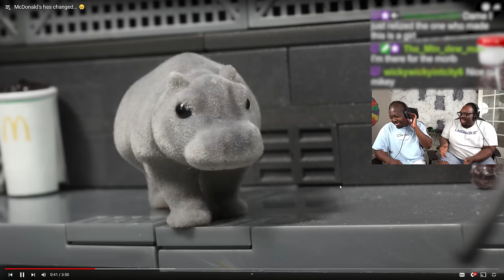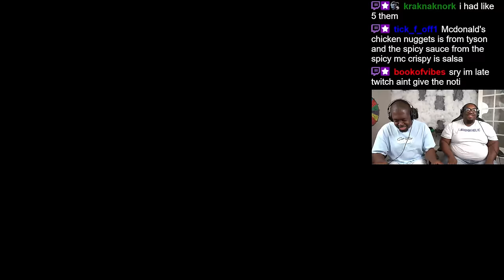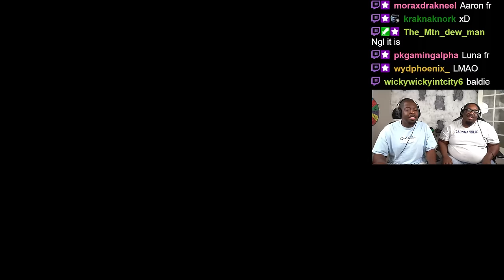This ISN'T the McDonalds we know.... 😂🤣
SEND US COOL STUFF:

AARON JONES
9659 N SAM HOUSTON PKWY E